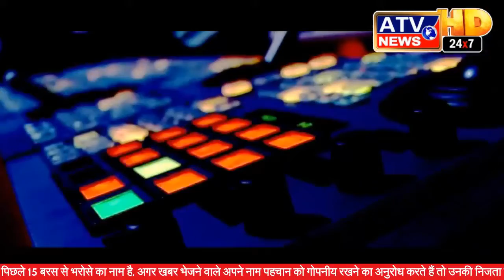शव के साथ डेढ़ साल_ सूख गई लाश, अकड़ गईं हड्डियां, मां-बाप बोले-जिंदा है हमारा बेटा ATV News Channel